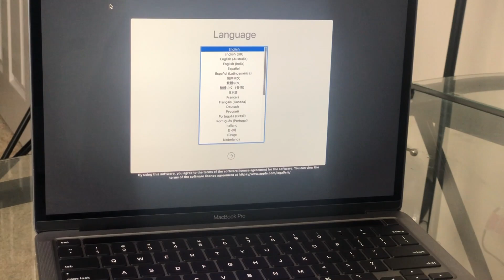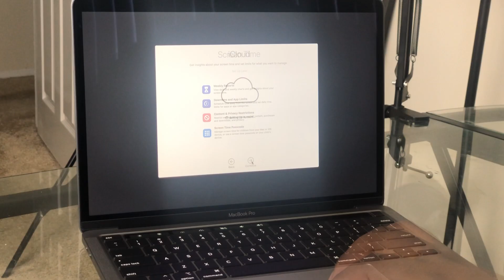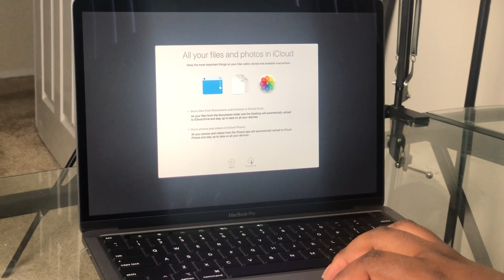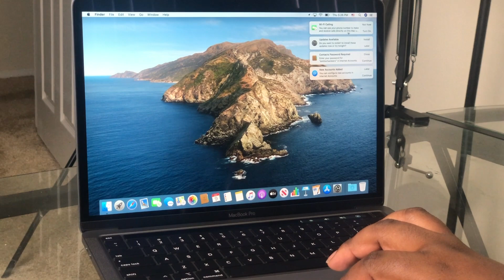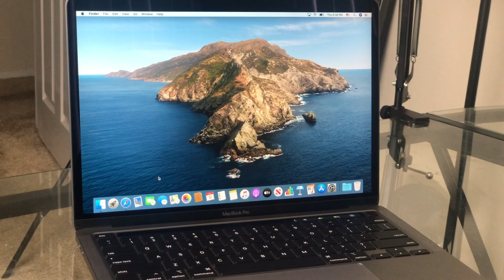2020 MacBook Pro 13" Unboxing!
Thank you for taking a look at me unboxing this new 2020 MacBook Pro 13"